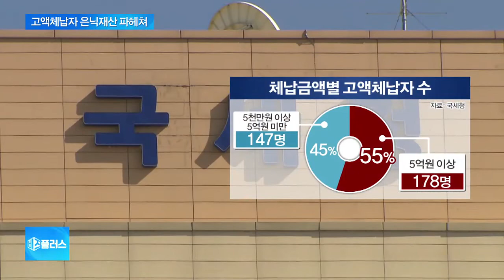싱크대에 현금다발…국세청, 초호화생활 고액 체납자 325명 단속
국세청이 부촌에 살면서 고급 승용차를 굴리면서도 세금을 내지 않고 버티는 고액 체납자에 대한 추적을 강화하고 있습니다.

올 상반기에만 호화생을 하고 있는 고액 체납자 325명을 중점 추적했는데, 체납자들이 세금 추징을 피하기 위해 현금을 숨겨 놓은 방법도, 참 가지각색이었습니다.

정인아 기자가 보도합니다.